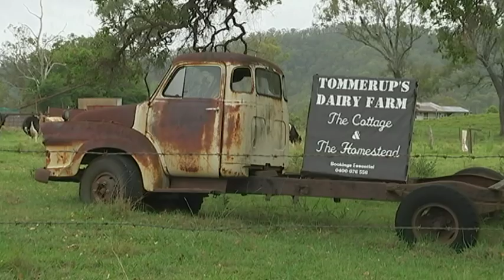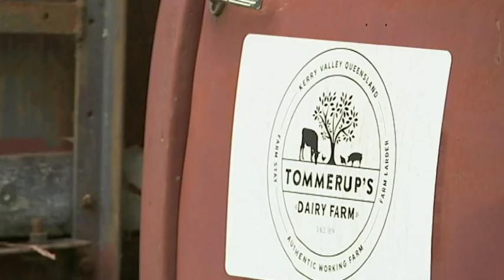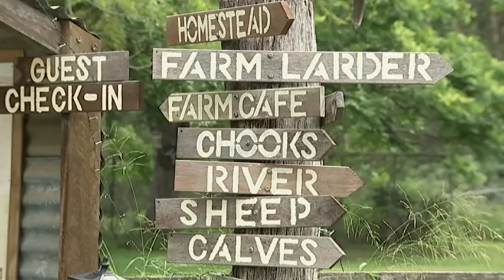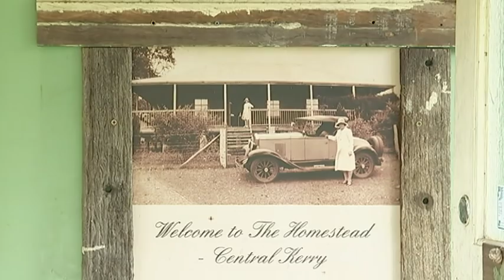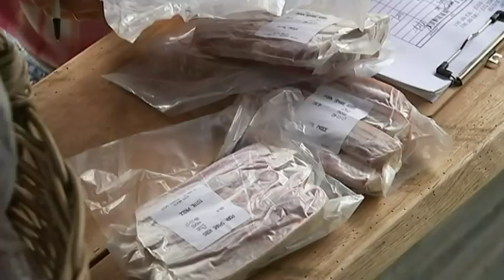The 'Invisible Farmer' who saved the family farm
‘Invisible Farmer’ is the largest ever study of Australian women on the land, and seeks to reveal the diverse, innovative and vital role of women in agriculture.  We meet Kay Tommerup, whose ideas for diversification helped saved the family farm.